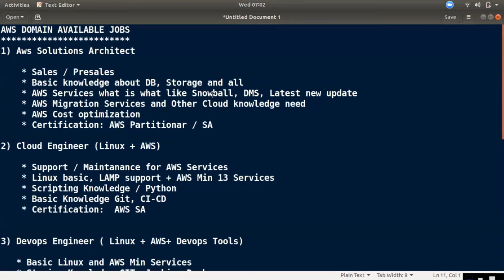AWS Solutions Architect ஆவது எப்படி ? | AWS Tamil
AWS JOBக்கு என்னென்ன சர்வீஸ் படிக்கனும் ?

Aws Solutions Architect pre request

    * Sales / Presales
    * Basic knowledge about DB, Storage, virtualization and all applications models
    * AWS Services what is what like Snowball, DMS, Latest new update
    * AWS Migration Services and Other Cloud knowledge need
    * AWS Cost optimization
    * Certification: AWS Partitionar / SA